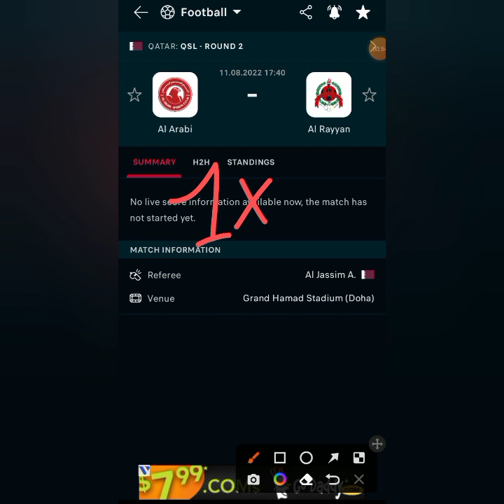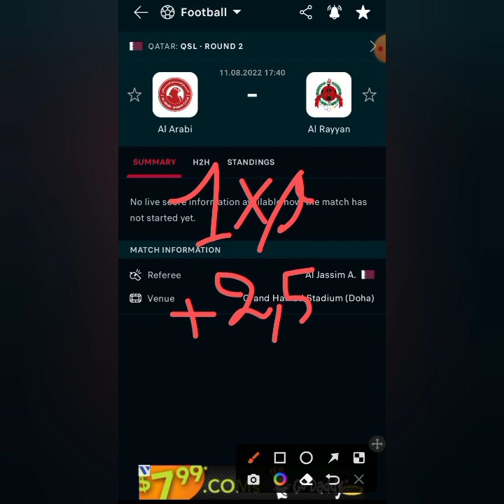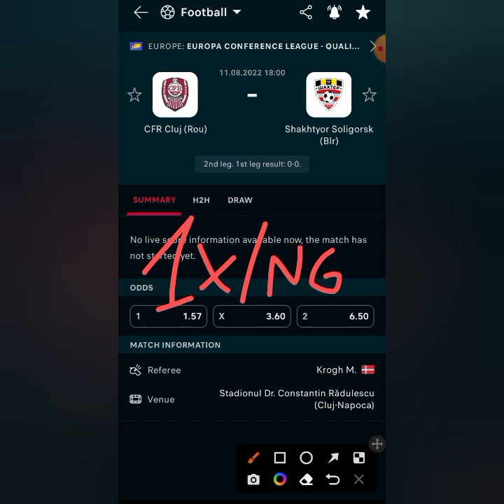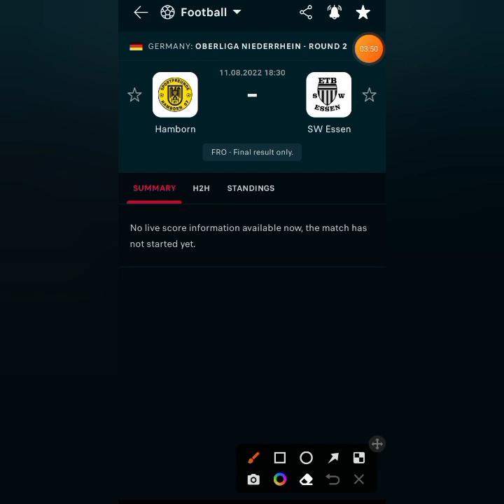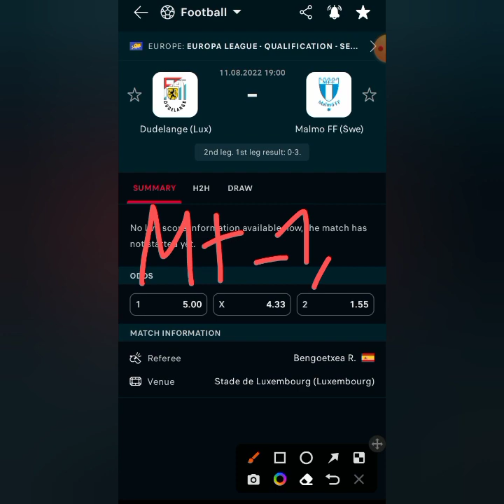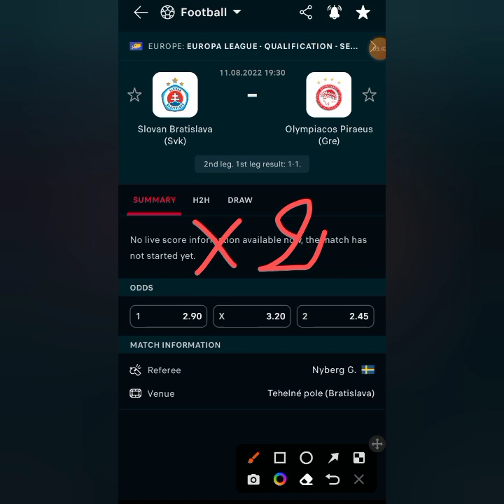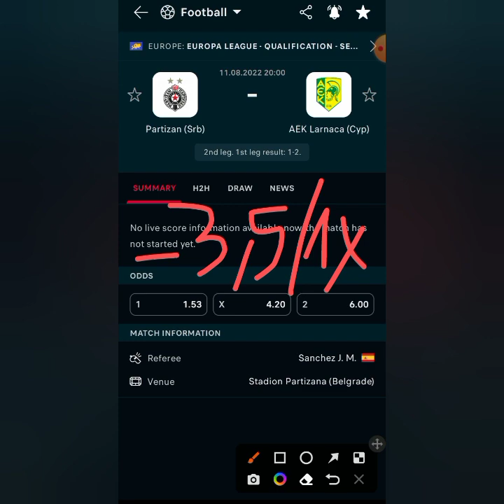توقعات مباريات يوم الخميس 11-08-2022 👈%80 football predictions today pronostics foot aujourd'hui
توقعات مباريات يوم الخميس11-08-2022 👈%80 football predictions today pronostics foot aujourd'hui

توقعات مباريات اليوم الخميس cote sport 1xbet Today's match predictions